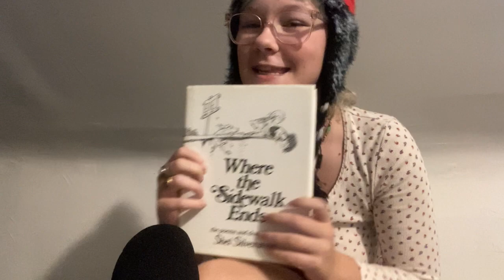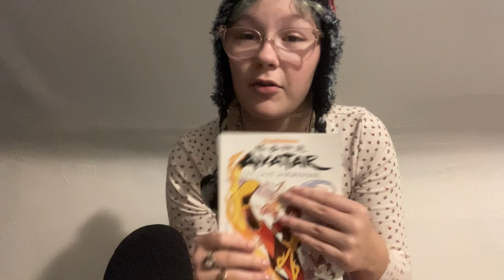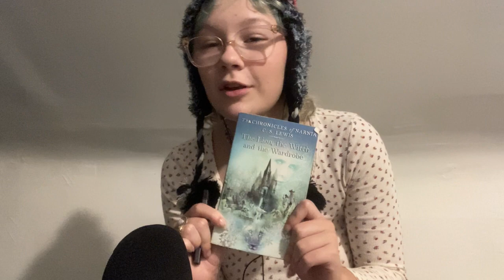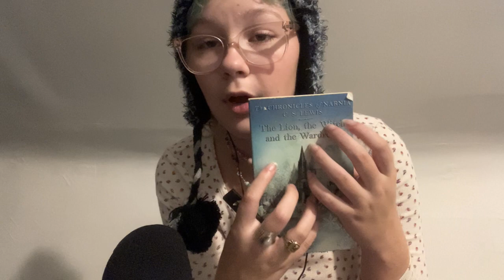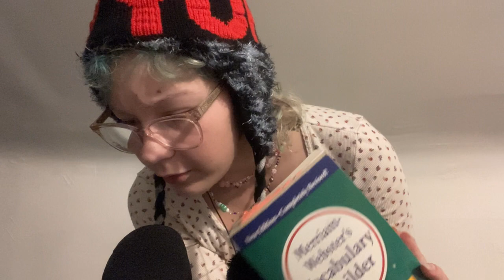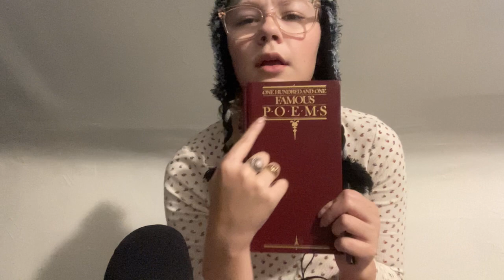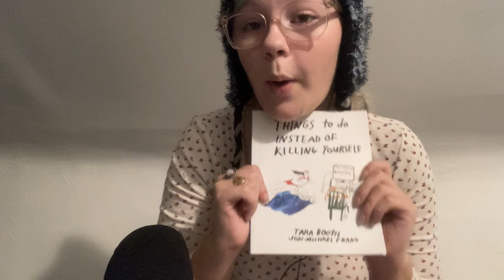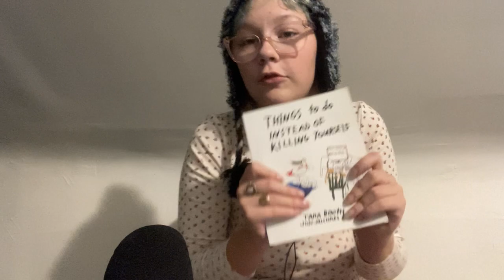Library ASMR except I’m autistic and chaotic | whisper and sing song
💗👯‍♂️💘This roleplay was inspired by a request for shhushing and covering the viewer’s mouth under my last video!
💕Includes:💕
🧚Tapping
🧚Mic brushing
🧚Page flipping
🧚tea sipping
🧚and of course, shushing you!!!
Fair warning i do bring up some darker menta health topics. So if you’re feeling super sensitive I would wait til you’re feeling more lighthearted. :) it’s nothing very scary but it is worth a warning.